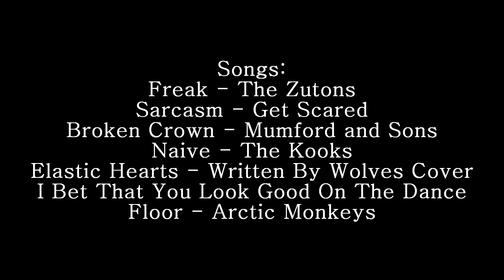Infidelity - 1 (Sims 2 Series)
Okay, lets try this again because last time the music wasn't working.
Episode Facts:
- For anyone who watches Game Of Thrones here's some character comparisons that I thought of while making this: Avery and his dad are a lot like Tywin and Tyrion, Skylar comes across as Cersei (She's not as bad, I swear), and Avery reminds me of Jaime with how he makes decisions (like how he does the right thing in the wrong way).
- The song used in the in the scene with Avery and his parents really defines his relationship with his dad (I thought about making a music video with it, but I don't want to give anything away and it's going to be hard translating what's in my head into the sims.
- Them walking into the doorway was making me really mad when I was filming
- The game kept crashing when I was filming that scene too, so I had to move that lot into the Mistakes neighborhood to finish the episode and the lot worked fine so...
-I'm probably going to make the neighborhood again but not use the Belladonna Cove layout because both times I used it, it kept crashing (third times a charm, right?)
- I find the first thing Avery said to Ryder cringy, but I couldn't think of another way to start the conversation and it went with the song, so I just went with it.
- Ryder's name is the only one that isn't mentioned even though I tried to bring up everyone's names, so you guys know who everyone is.
Does anyone have any favorites yet? I know you guys don't really know them but is there anyone you're interested it?
Personally I think Avery's my favorite even though he's a dick, but that could also be because he kind of looks like Tyler Hoechlin (that wasn't intentional by the way, I think it's the eyebrows).